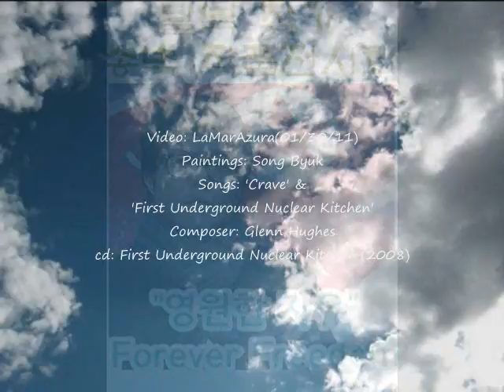Kim Chong-Il Nuke itch itch? paintings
This is not my usual category or interest to make a clip.  But yesterday when I saw photos of this artist paintings who defected N Korea in 2002 and his depiction of N Korea's current head Kim Chong-Il(Jung-Il) was so interesting and I just had to make a clip.  I am not so sure  what exactly underlying meaning of Kim Chong-Il's painting is representing but it made me chukle.  I hope you noticed that two young boys... one has no mouth and the other has no eyes.